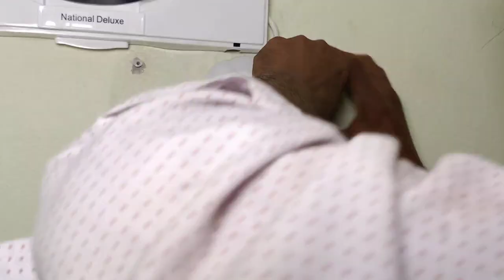কিভাবে এডজাস্ট ফ্যান ফিটিং করবেন | How to Adjust Fan Fittings.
এ্যাডজাস্ট ফ্যান কিভাবে লাগাতে হয় শিখে নিন ! আজকে দেখাবো খুব সহজেই কিভাবে এডজাস্ট ফ্যান ফিটিং করতে পারেন, আমরা যারা বিল্ডিং এ কাজ করি তাদের প্রায়ই এডজাস্ট ফ্যান ফিটিং করতে হয়, তাই এডজাস্ট ফ্যান ফিটিং এর ভিডিওটি দেখুন ও মতামত প্রদান করুন।
Learn how to apply Adjust Fan! Today will show how to fit the Adjust fan very easily, we have to fit the Edjust fan, so visit the Edjust fan fitting and feed the views of the Edjust fan fitting, so they are often fitting to the building.